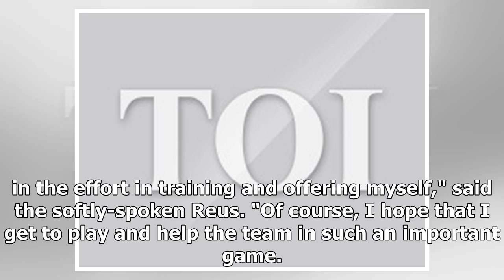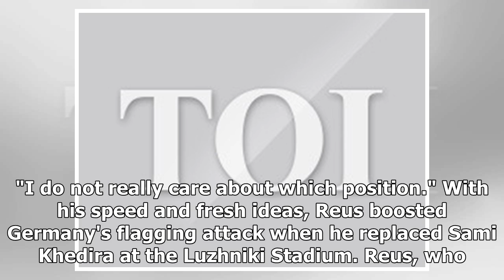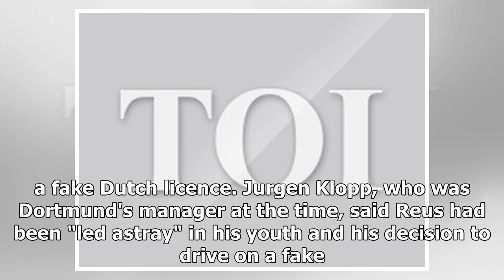Reus set to rev up Germany's flagging World Cup attack | k production channel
Four years after injury robbed him of a World Cup winner's medal in Brazil, Germany are set to turn to Marco Reus to help rescue their Russia 2018 campaign. AFP...